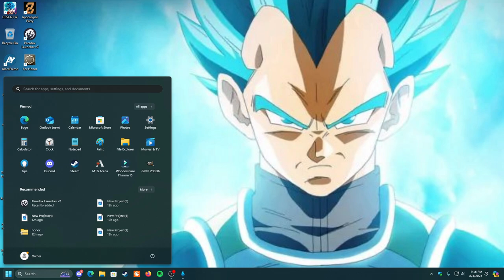Surviving Project Winter's Challenges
Today we have a bit of a random challenge video with CHICKENS! Is it possible to play Palworld with only chickens in the arena? Love yall and God bless!

Twitter –@Rojo_reyy